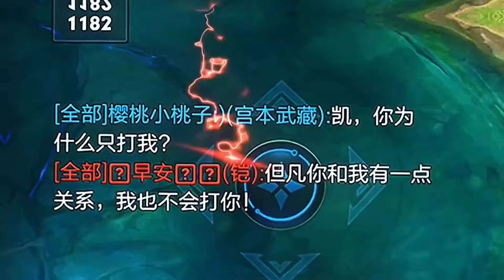這樣“搶龍”你敢信？好傢夥！簡直離離原上譜，離了個大譜